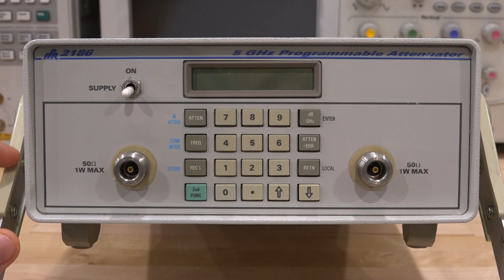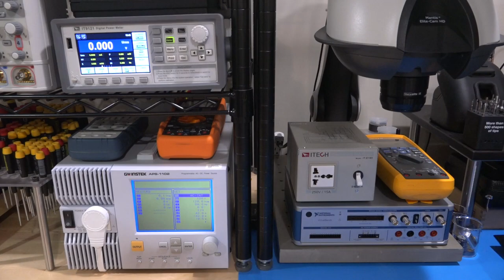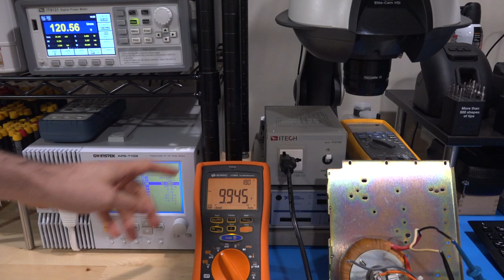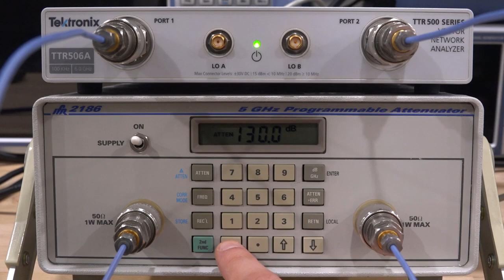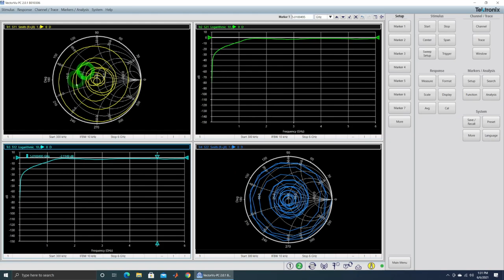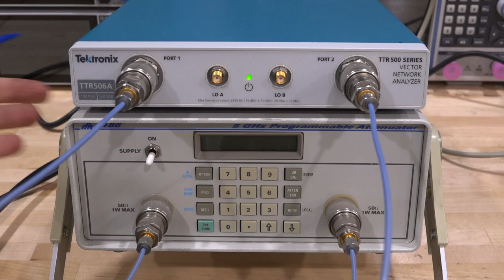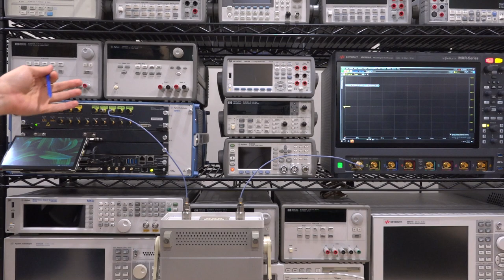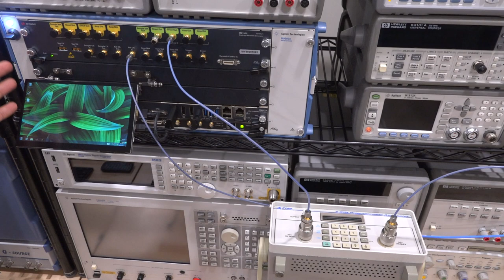TSP #194 - Teardown, Repair & Experiments with a Marconi 2186 130dB 5GHz Programmable Attenuator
In this episode Shahriar repairs an IFR (Marconi) 5GHz programmable attenuator capable of reaching a maximum of 130dB attenuation in 1dB steps. The Instrument does not power on and a teardown reveals some missing components inside. After replacing the missing component, the instrument powers on but the S-Parameters show that the mechanical attenuators have serious contact problems. Finally after cleaning the attenuator contacts, the instrument is fully operational. The unit is used to measure the performance of the Keysight MXR at very low input signal powers.